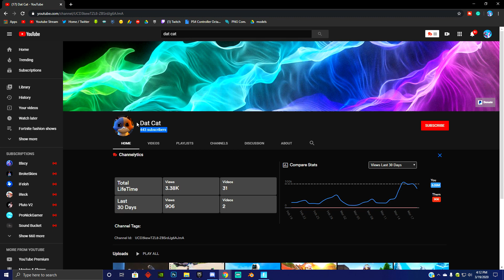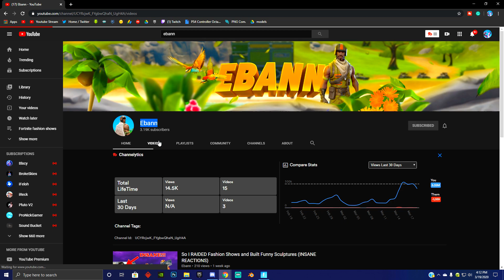the most EPIC game of fortnite ever...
USE CODE "Ghoulzz" IN THE FORTNITE ITEM SHOP (Two Z's) ad